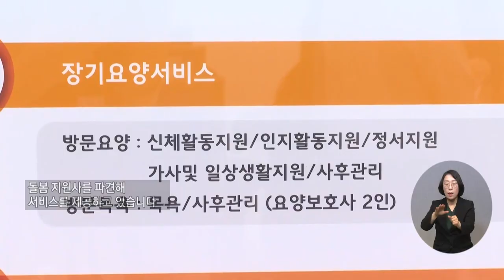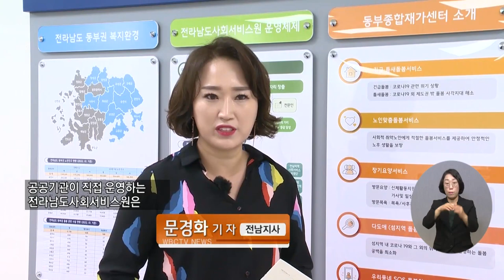복지TV뉴스 1601회 4월 20일 (수) 주요9 전남도, 동부종합재가센터 개소…취약계층 돌봄 서비스_문경화 기자